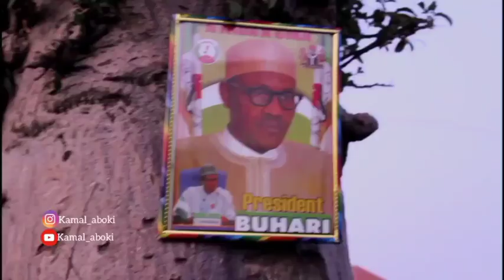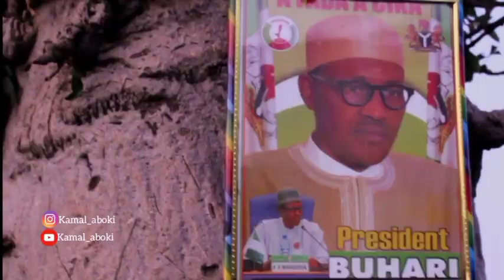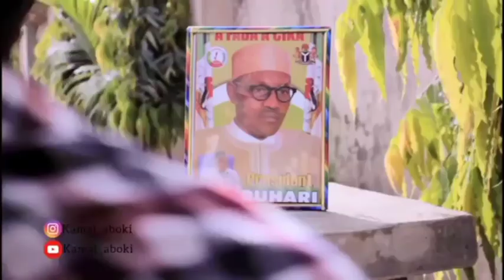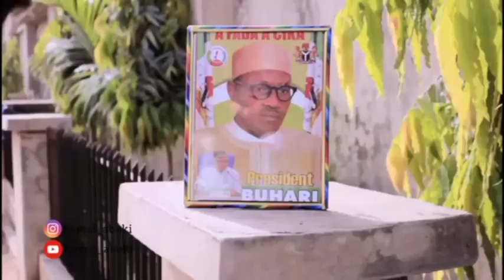Wasika zuwa shugaban kan kashe mutanan joss da ake😭